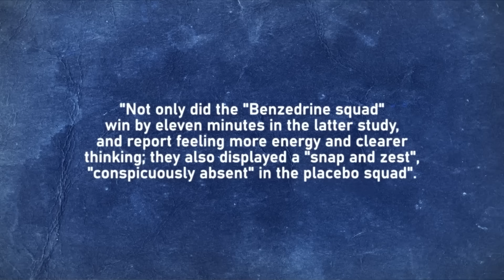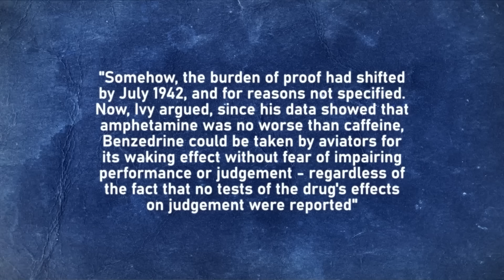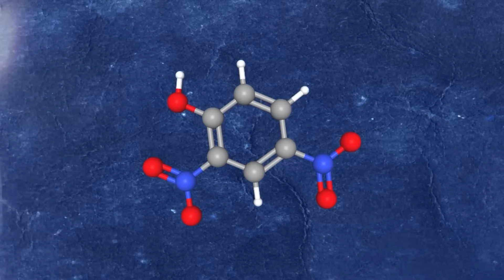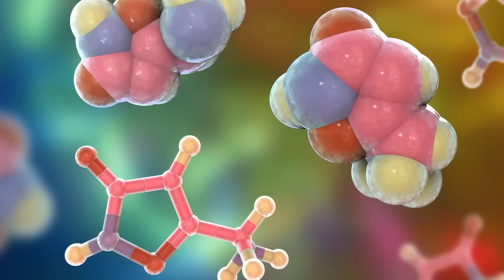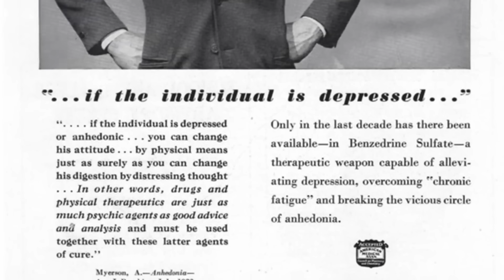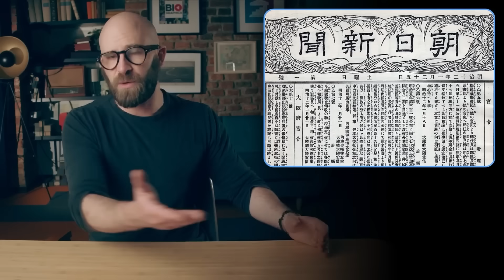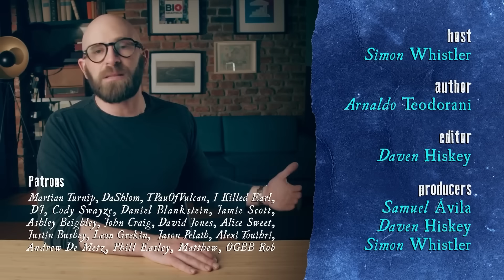Did the U.S. and U.K. Pump Their Soldiers Full of Meth During WWII?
But what of the Allies? Did they give a ‘pass’ on the speed craze?

Of course not! They were all about the meth just as much as the Axis. Yes, no matter what side they were on, your great grandpappy likely spent at least some time during the war hopped up on drugs

As early as 1940, the British armed forces discovered tubes of Pervitin in the ‘bailout kits’ of downed German craft, and sought to investigate the benefits of stimulant drugs.

The focus of their research, however, would not be meth, but amphetamine, marketed as ‘Benzedrine’. Studies were conducted by Dr Roland Winfield and Dr Frederick Bartlett on RAF crews, all of which produced mixed results.

Winfield’s studies initially compared the effects of amphetamine vs methamphetamine in air crews. He found that both boosted attention and morale, although they could make pilots reckless and aggressive - which did not bode well for the crew’s safety!

What gave Benzedrine the edge over Pervitin was the subjective evaluation of the crews themselves, who reported that the former gave them a  ‘Marked feeling of well-being’

Winfield then pitched Benzedrine against placebo in a real, battlefield environment. Bomber crews demonstrated an ‘Increased determination in circumstances of acute anxiety’

Winfield cited two examples, in which bomber pilots coolly and recklessly dodged anti-aircraft fire over the skies of Cologne and Paris, to then plunge at extremely low altitudes and score direct hits over ammunition factories.

Dr Bartlett, on the other hand, conducted tests in a more controlled environment, during flight-simulator sessions. His aim was to compare the effects of Benzedrine and caffeine on pilots’ performance.

Bartlett found that the stimulant did NOT improve pilots’ performance, but simply prevented it from deteriorating. The pilots, however, reported preferring the effects of amphetamine over caffeine, although some complained about a distorted perception of time, and about  ‘Feeling lustful’

The doctors’ final recommendation was for RAF leadership to issue a limited supply of Benzedrine. Pilots were advised to take no more than two 5 mg tablets before a long mission, but even so a medical officer had to issue a prescription.

The problem was, the RAF was short on medical personnel!

This is a clip from our video Were Both the Axis and Allies in WWII Really Powered by Meth?